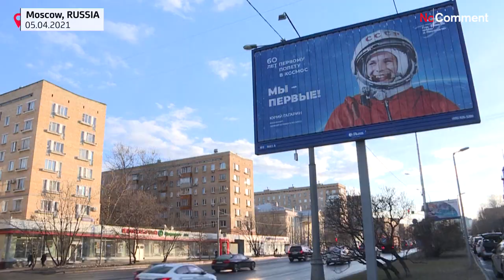Russland feiert Juri Gagarin - Vor 60 Jahren flog er als erster Mensch ins All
Bis heute ist der nur etwa 1,65 Meter große Kosmonaut und Frauenschwarm mit seinem charmanten Lächeln unvergessen